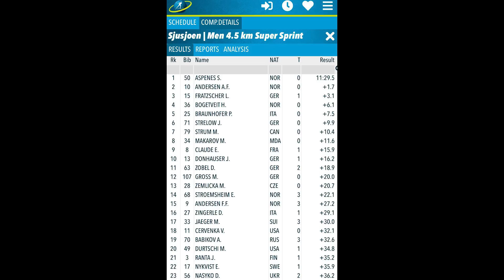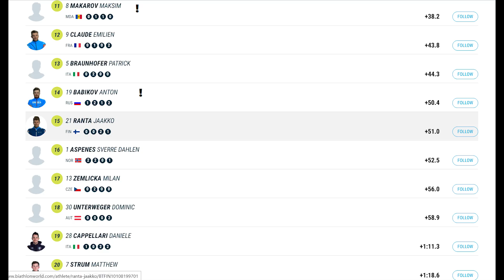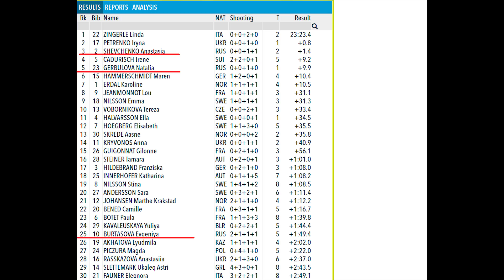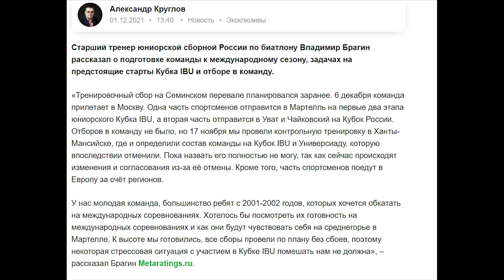Биатлон-2021. Гараничев не прошёл квалификацию на Кубке IBU, подиум Шевченко, интервью Брагина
Мужская сборная России провалила суперспринт на Кубке IBU в Шушёене, Анастасия Шевченко впервые в сезоне взошла на подиум, Владимир Брагин рассказал о подготовке юниоров к международным соревнованиям, на которые команда всё-таки едет.

ali-kurgal @ yandex.ru